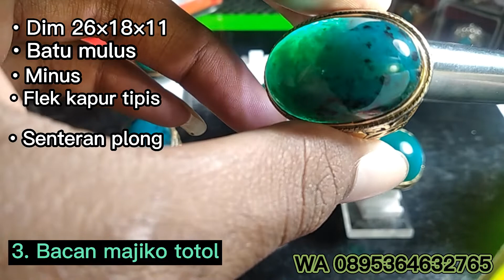Ready OM bossskuu 6pcs Bacan Majiko...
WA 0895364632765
Bacan
Bacan Majiko
Bacan murah
jual Bacan
Gemstone